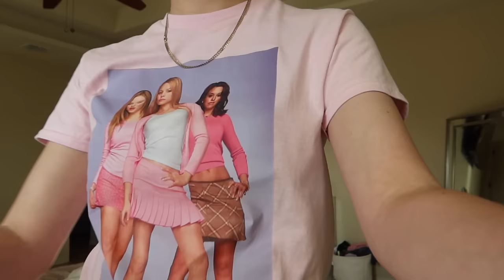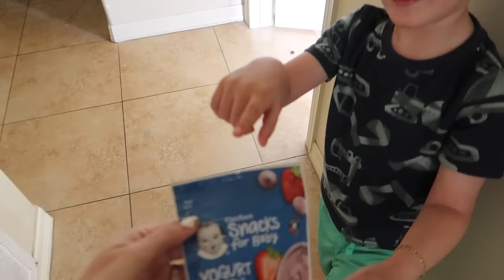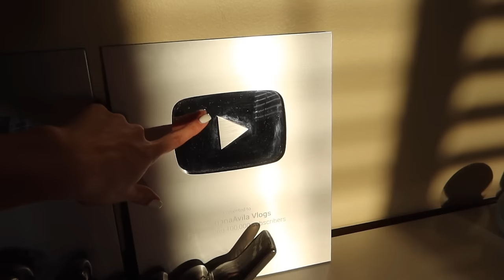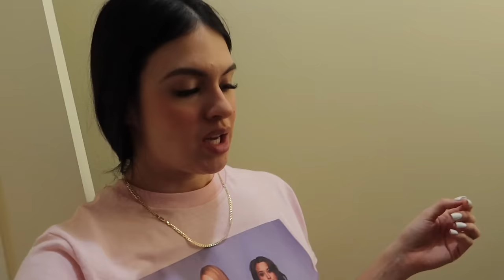REGRESANDO DE VIAJE A LIMPIAR Y DE SHOPPING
Hola Amigas ya llegamos a la realidad y toca limpiar la casa y salir a comprar pañales para la criatura

Oh My Glow!